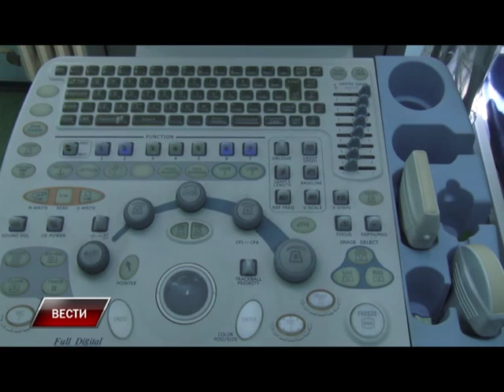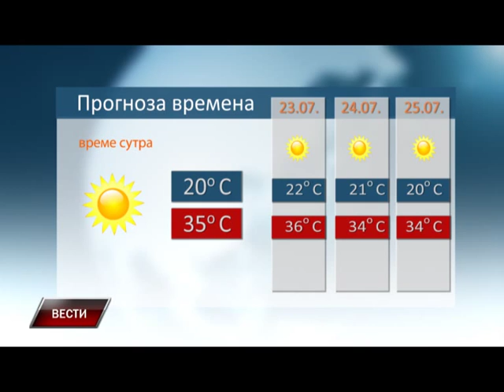Vesti 21 07 2015